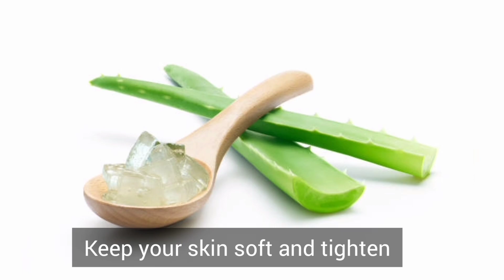Face Mask I Aloe Vera Mask I Coffee Face Mask I Aloe Vera For Face I Aloe Vera & Coffee Face Mask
In this video, I will share with you guys Aloe Vera, Banana & Coffee Face Mask.
Ingredients included in this remedy are:
Aloe vera, Banana & Coffee.
How to prepare Exfoliating Aloe vera, Banana & Coffee face mask,
Aloe vera gel, Aloe vera gel for face, Best Aloe vera gel for face, Aloe vera gel face mask,
Aloe vera gel for skin, Aloe vera gel for beautiful skin, Acne treatment, How to get rid of acne,
How to get rid of acne at home, How to remove scars from acne,acne scars treatment,
acne scars treatment at home, melasma treatment at home, melasma cream for face,
Aloe vera and coffee for face, Aloe vera and coffee face mask, face mask, banana mask,
brighten skin, how to get clear skin fast, Banana Face Mask, Banana mask for face whitening, Banana mask for glowing skin, Coffee Mask, Coffee mask for face,

Thank you so much all of you all around the world.❤❤🤗🤗
Press Bell button icon for getting our latest videos notification.